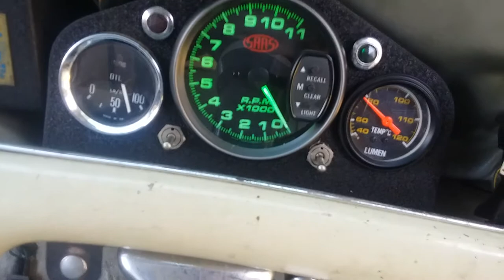1310 video 2